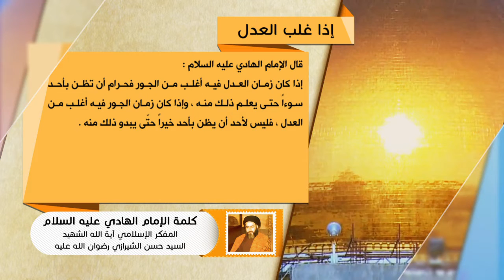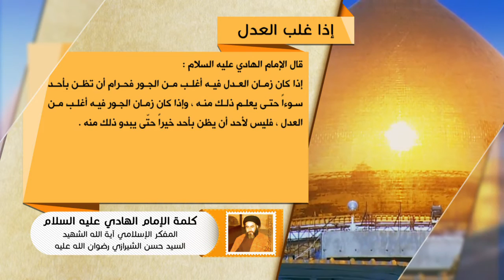كلمة الإمام الهادي عليه السلام- إذا غلب العدل - آية الله الشهيد السيد حسن الحسيني الشيرازي رحمه الله